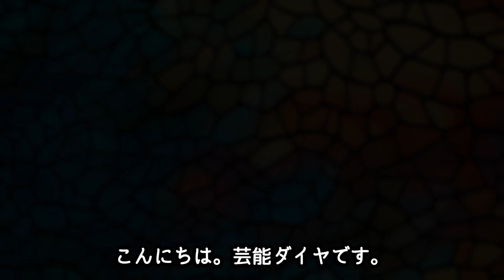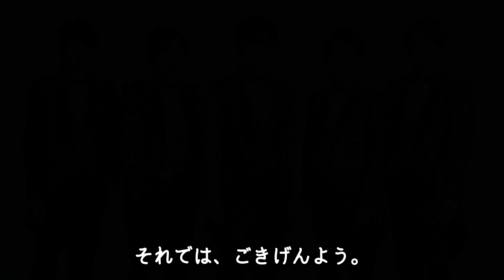嵐がジャニーズ事務所を退所決定か！？滝沢秀明の新しい地図との『極秘会談』の驚きの内容とは！？